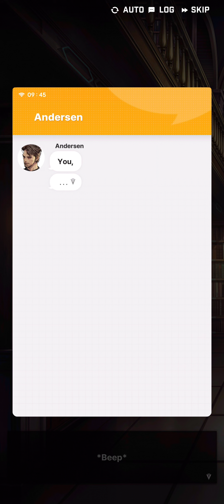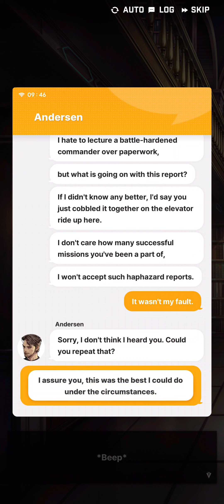Goddess of Victory: Nikke - Brief Encounter: The Ordeal of Public Places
Uh oh... Anderson was not happy about this...